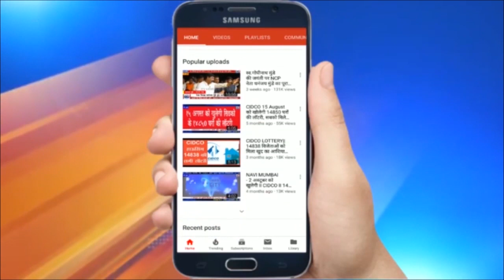विधायक राजू पाटिल की मांग | कोरोना योद्धा शिक्षकों को मिले सरकारी मदद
विधायक राजू पाटिल की मांग | कोरोना योद्धा शिक्षकों को मिले सरकारी मदद | महाराष्ट्र नवनिर्माण सेना के एकमात्र विधायक राजू पाटिल ने उद्धव सरकार से मांग की है कि सरकार कोरोना काल में सेवा देने वाले शिक्षकों की विशेष मदद करे. उन्होंने कहा कि यदि परिवार के किसी एक सद्स्य को कोरोना होता है, तो पूरे परिवार को क्वारंटीन होना पड़ता है...